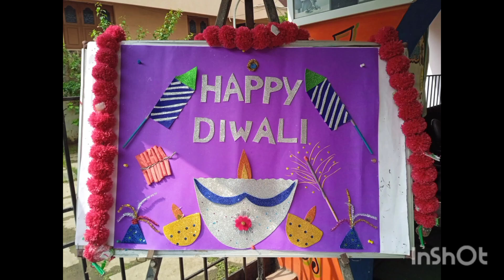Diwali celebration Play School # kids activity#YPS#🎉🎉🎉🪔🪔